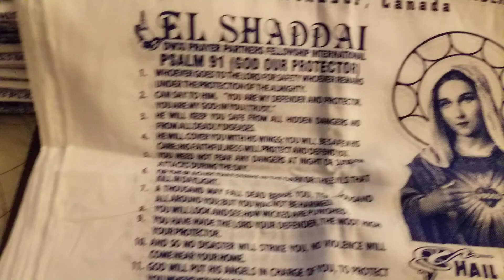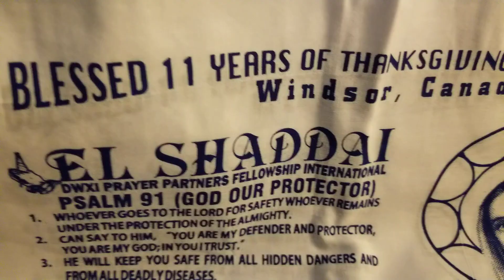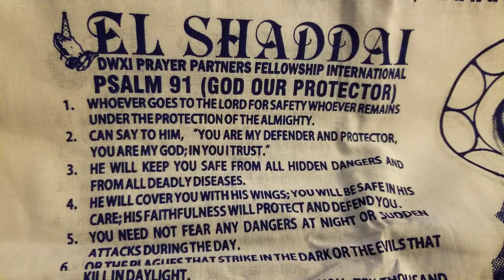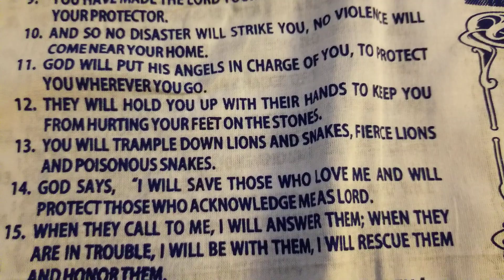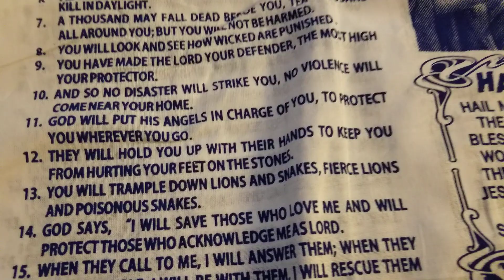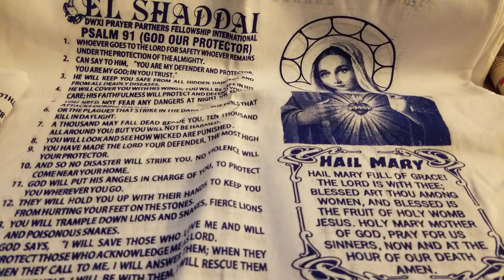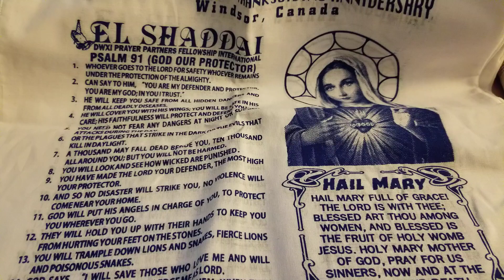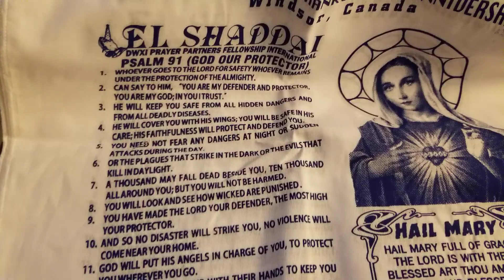Ready for sharing El Shaddai Hanky. 11th Thanksgiving anniversary.